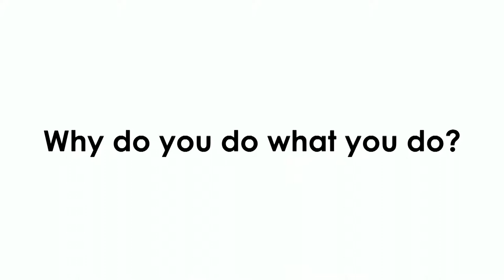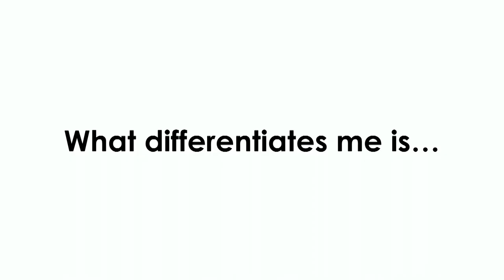Heather Lutze - The Interview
Find out why I do what I do. What drives me to do the work everyday?